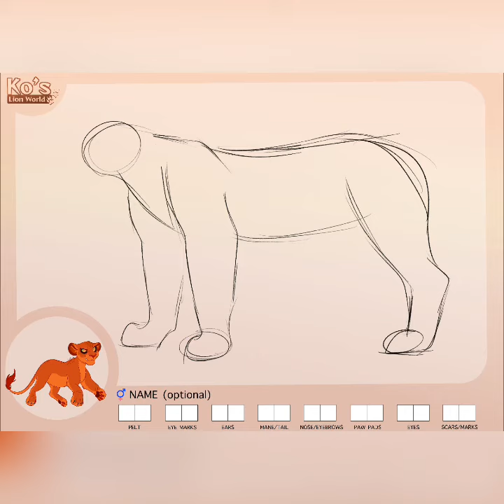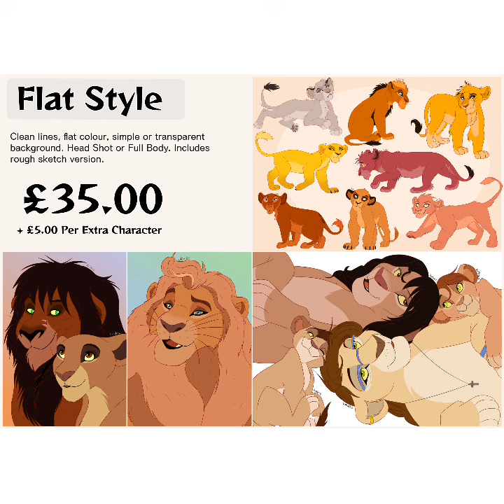Hot and Spicy Design 2 (ADOPTABLE)